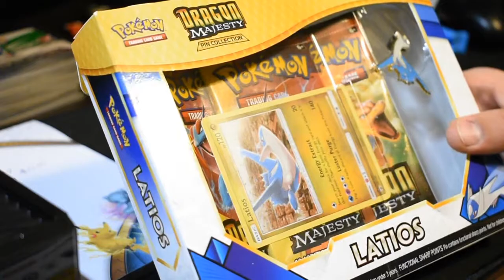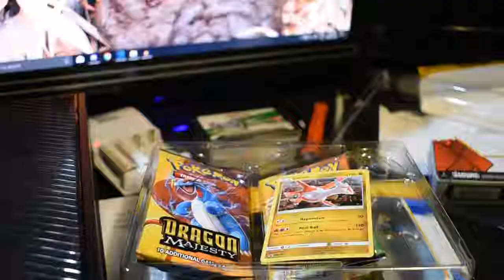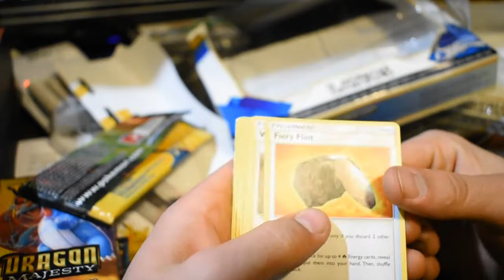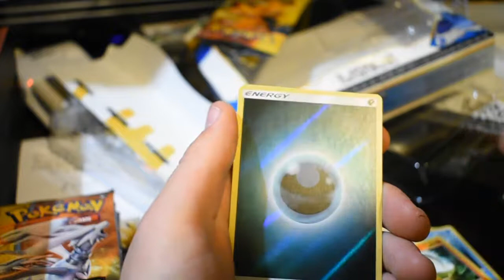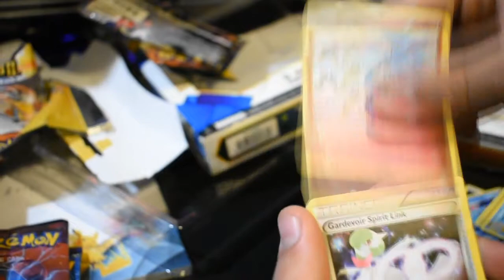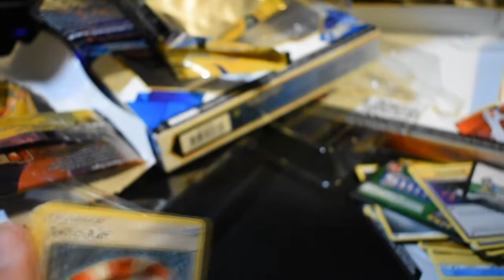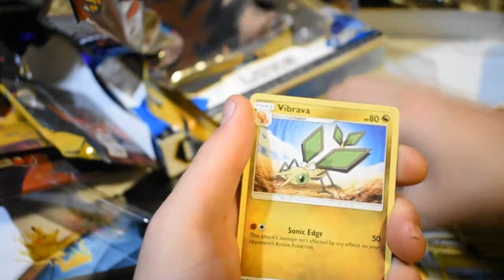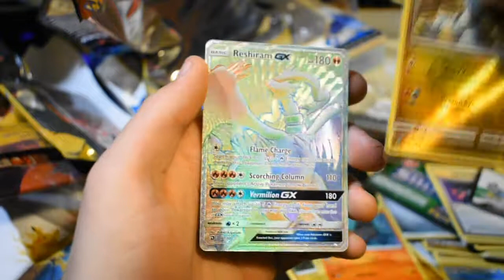Pack Opening #2 (Rainbow Man)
i'm back and ready to get some goof on.
Hope You like the shorter video.
Laugh and Keep Laughing.